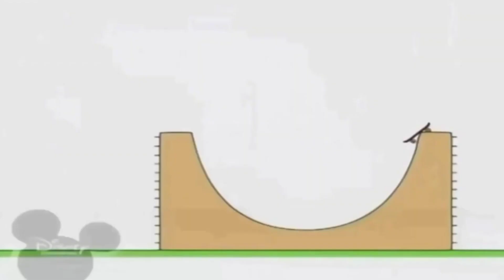13 жовтня 2021 р.